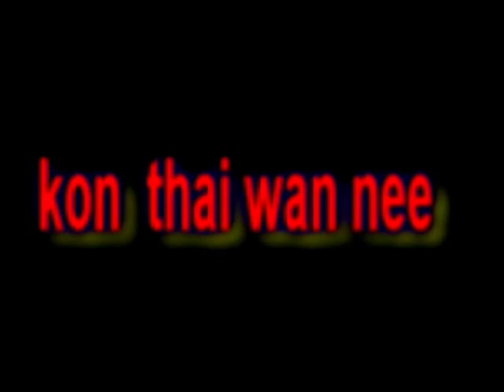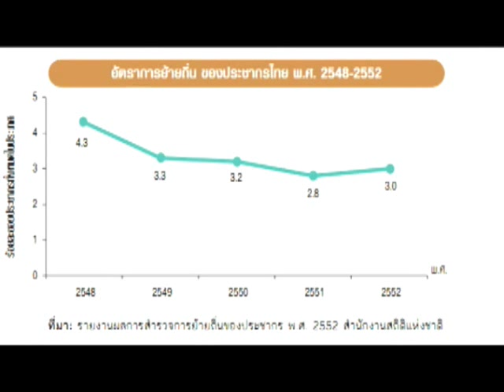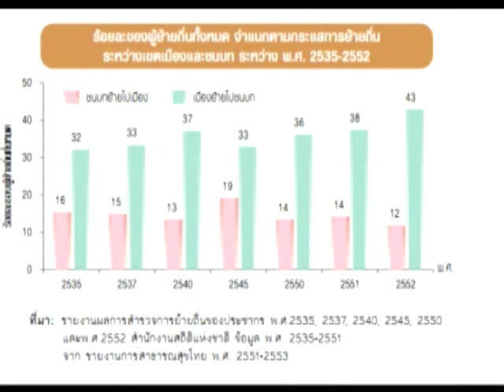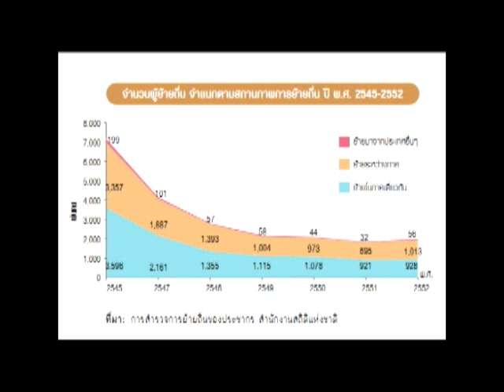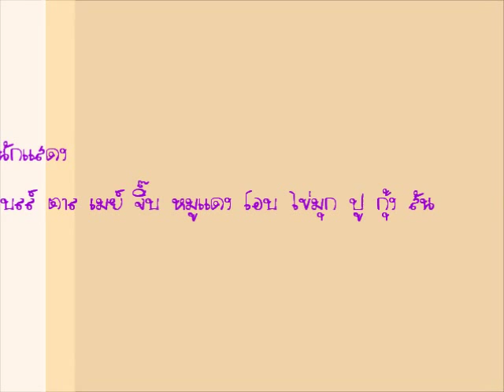การย้ายถิ่นในประเทศไทยกับสุขภาพ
สื่อการนำเสนอ วิชาประชากรศาสตร์  วิทยาลัยแพทยศาสตร์และการสาธารณสุข